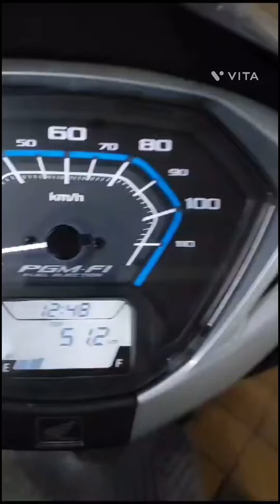Diwali -3 diwali home happy Satna to Rewa